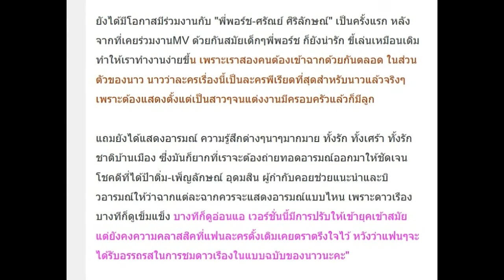นาวยกสายโลหิตที่สุดของชีวิตการแสดง